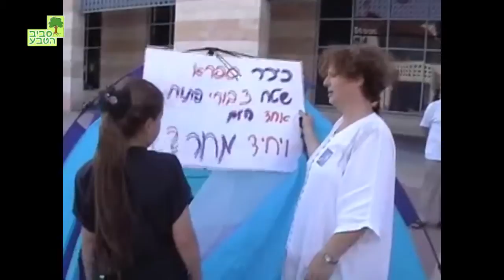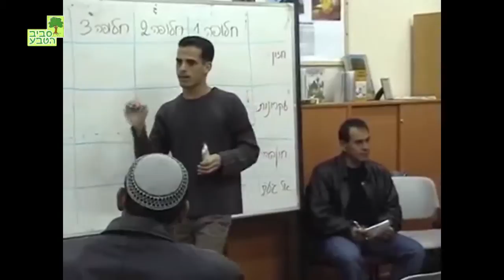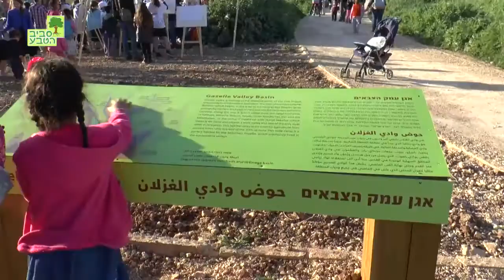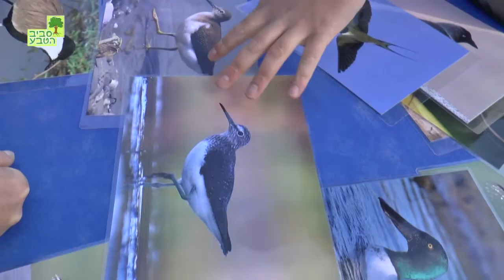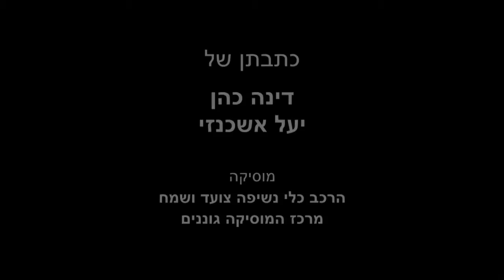עמק הצבאים שלנו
Svivateva TV -  Hebrew
כתבתן של יעל אשכנזי ודינה כהן
לאחר מאבק ארוך של התושבים וארגוניים רבים, לאחר תכנון קהילתי, נפתח פארק עמק הצבאים לשמחת הציבור. אנחנו מזמינים אתכם לביקור בפארק. בהפקת מגזין סביב הטבע אפריל 2015